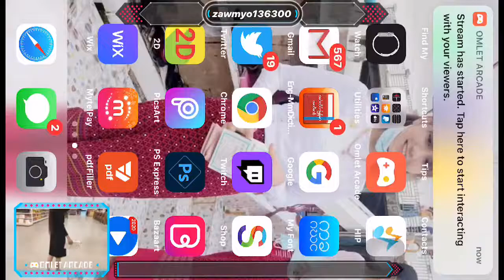Watch me play Mobile Legends: Bang Bang via Omlet Arcade!